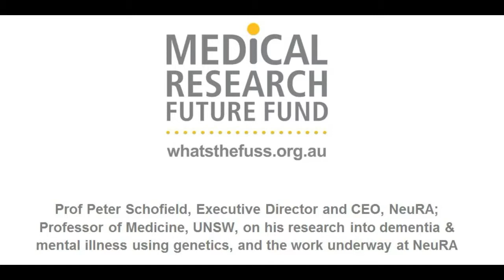Prof. Peter Schofield on his research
Prof Peter Schofield, Executive Director and CEO, NeuRA;               Professor of Medicine, UNSW, on his research into dementia &       mental illness using genetics, and the work underway at NeuRA